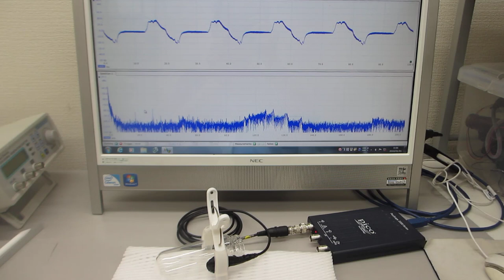物の表面を伝搬する、音・超音波の振動現象に関する基礎実験（超音波システム研究所）